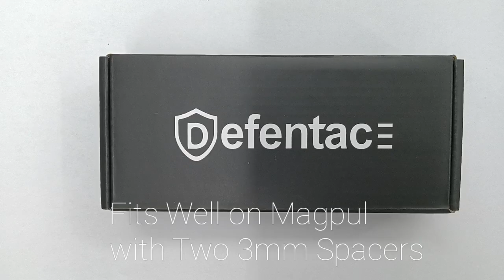Under $30, Mlok Flashlight DEFENTAC 1750lm Zoomable m-lok Light with Momentary & Strobe for Rifle.